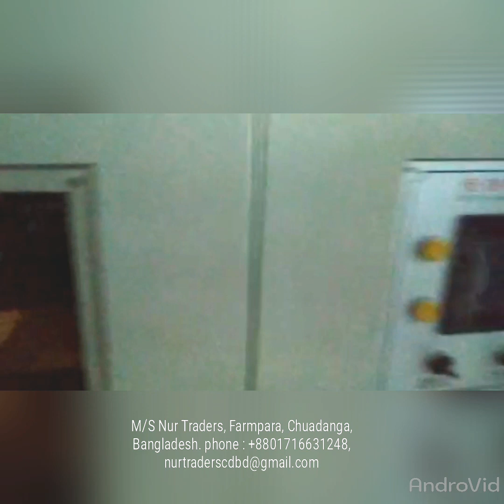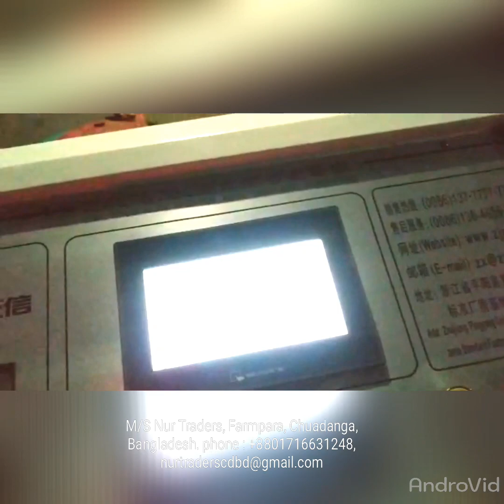Nonwoven bag making machine in Bangladesh , ননওভেন ব্যাগ তৈরির মেশিন।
Nonwoven bag making machine /  ব্যাগ তৌরীর মেশিন অামরা অামদানি করি। কিনতে যোগাযোগ করুন
এছারা সকল চায়না মেশিন অামরা অামদানি করি।